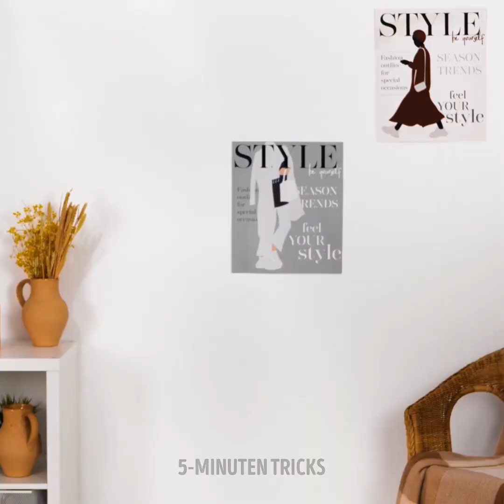FASHION-HACKS, DIE DEINEN STIL OPTIMIEREN!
Tricks, die du in deinem Leben brauchst!
Schau dir an, wie du deine Schuhe putzt und wie du verhinderst, dass sie wieder schmutzig werden! In diesem Video erfährst du, wie kaputte Schuhe reparierst oder wie du sie aufpeppen kannst!

Wir zeigen dir, wie du ein Paar Hausschuhe machst und wie du aus einem Rock ein Kleid machst! Aktualisiere deine Garderobe mit einfachen Hacks! Verwende alte Kleidung, um neue zu kreieren! Schau dir dieses Video an und lass dich inspirieren!

Bleib dran, um noch mehr Ideen und Inspirationen zu bekommen, die dir helfen, deinen Look zu verbessern!

1:38 - So stylst du deine Absätze
2:26 - So reparierst du dein Kleid
3:15 - Verwende einen Schal als Oberteil
3:35 - Peppe deinen Look auf
4:08 - Kratzer an deinen Schuhen verstecken